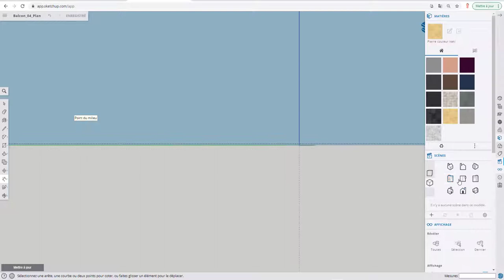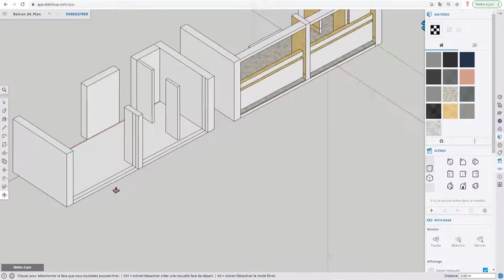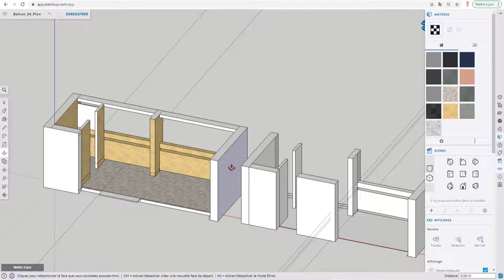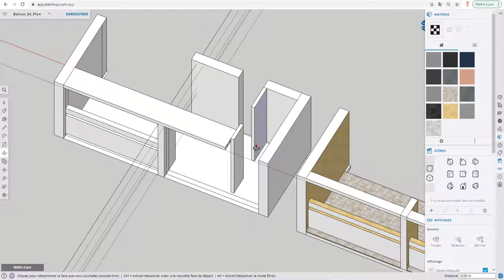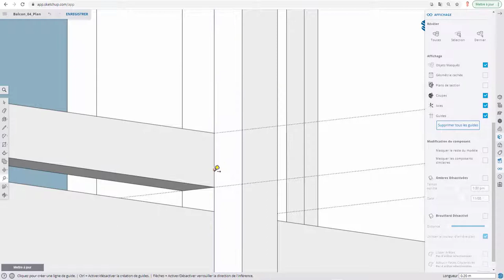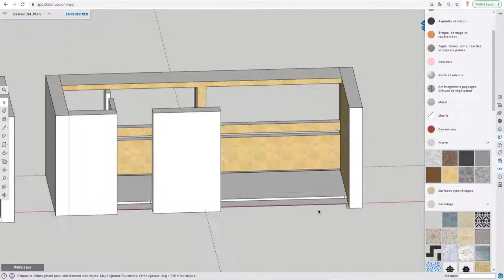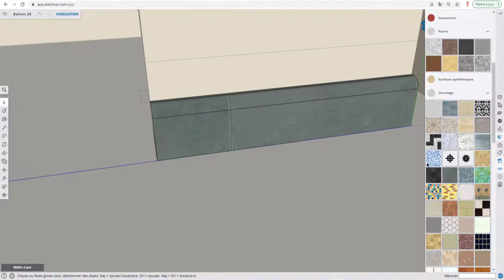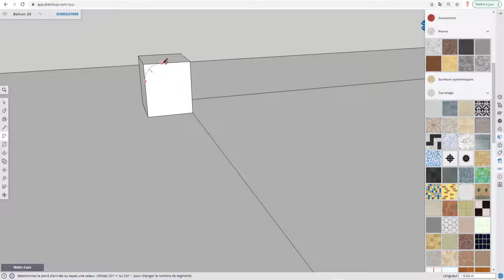Sketchup Free - 27 - Création d'un balcon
Nous allons cette fois-ci apprendre à créer un balcon à taille réelle, bien entendu, je vous expliquerais comment faire, mais on ne fera pas celui-ci de A à Z, simplement les points cruciaux seront expliqués.

Pour finir, vous pourrez récupérer le fichier *.SKP sur 3D Warehouse